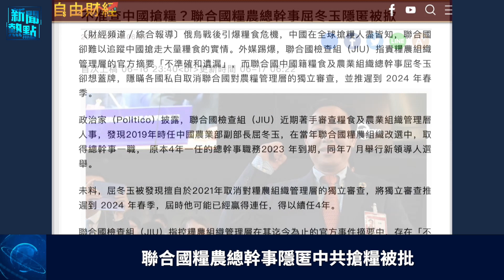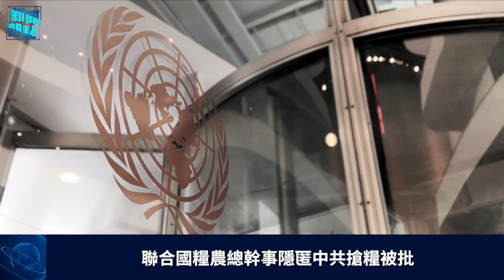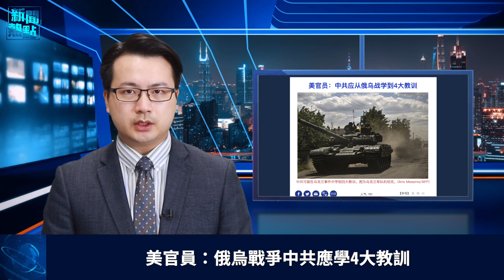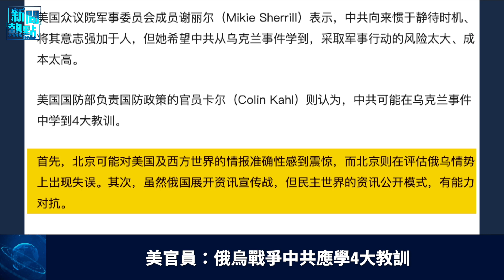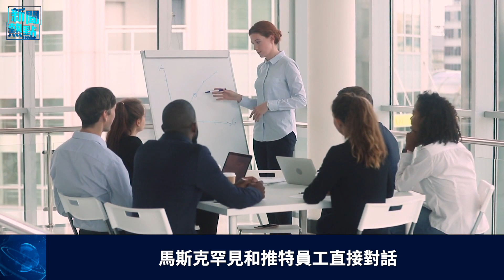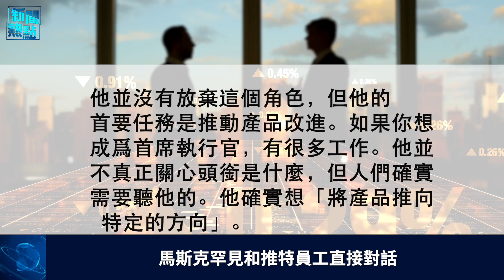中共涉搶糧 聯合國糧農總幹事包庇被轟；美官員：俄烏戰爭中共應學4大教訓 主播：黃曉翔「希望之聲粵語頻道-新聞熱點」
不准查 中共 搶糧？國際糧農總幹事聽命北京遭調查；香港政府 染指《蘋果》！台灣 國安迅速行動獲讚